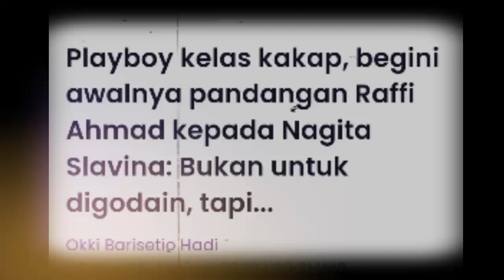Playboy kelas kakap, begini awalnya pandangan Raffi Ahmad kepada Nagita Slavina